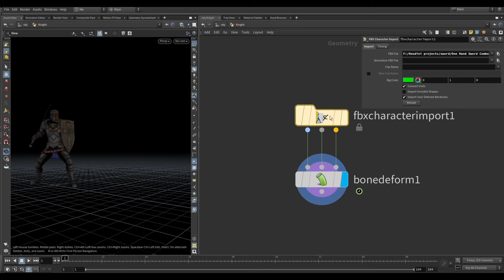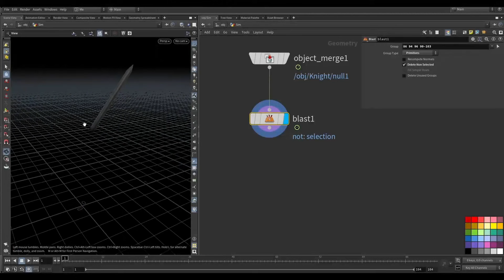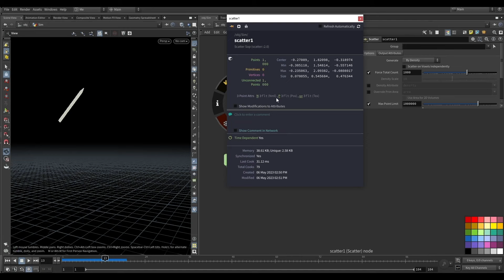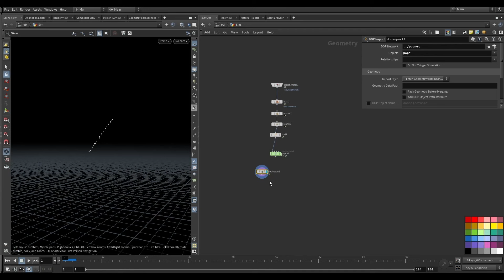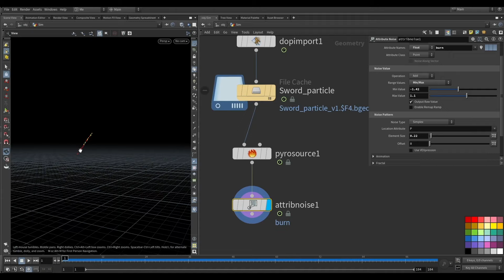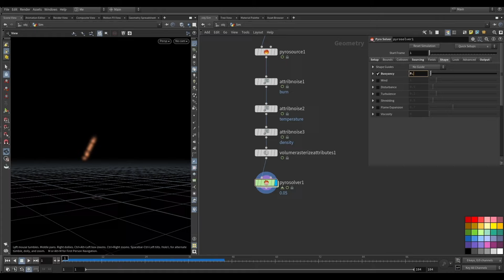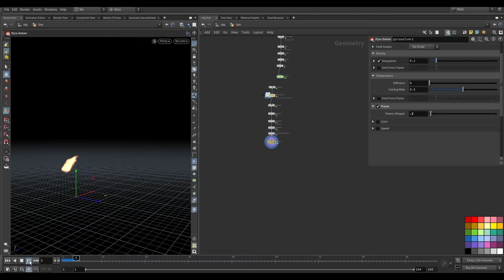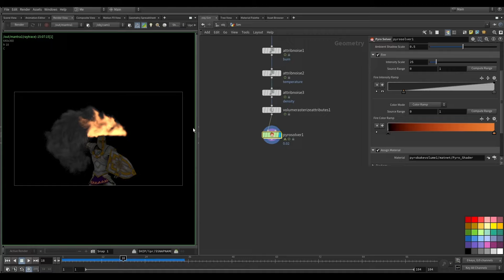Flaming Sword in Houdini 19.5 | Houdini Fire Tutorial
In this video I had explained that how to create a flaming sword effect in houdini 19.5. Hope you Like it.